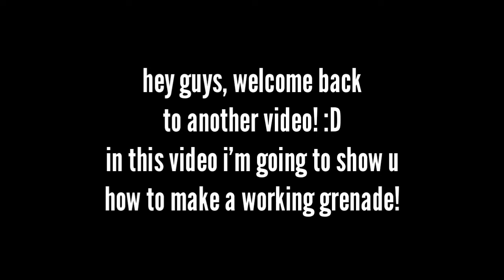How to make a working grenade| minecraft pe| command block (no mods)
Credit: lolcraftindo